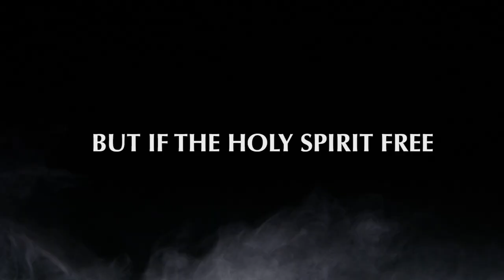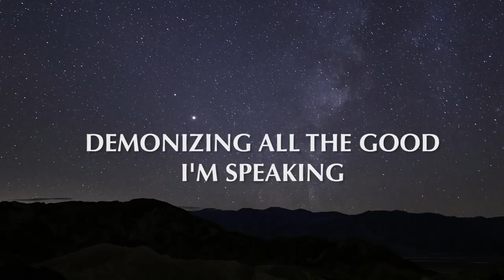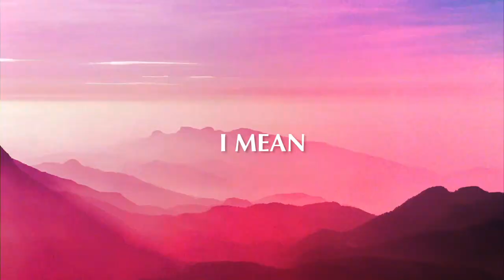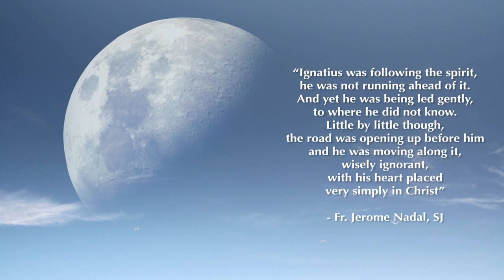Run, Holy Spirit! [Lyric Video] | Mike Martínez SJ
For more resources on the Ignatian Year 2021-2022 // We ask the Holy Spirit to RUN ahead of us and lead this Ignatian Year 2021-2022, transforming ourselves, our Church and our world TO SEE ALL THINGS NEW IN CHRIST.

Lyrics: Mike Martínez SJ
Beat Producer: Dylan R. Ochsner
Sample: “Holy Spirit” by New Jersey Mass Choir
Producer, Vocal, Sound and Mixing Engineer: Oliver Kid
Video Editor: Mike Martínez SJ
Stock Footage and Intro Music: Licensed by Motion Array

Run, Holy Spirit! [Lyrics]

Some people praying for that
All new Pentecost
Some people praying ‘bout
How much the rent’ll cost.
But if the Holy Spirit free
And not just delivery,
Then why the gospel cost
More than one hour on the weekend?
Power hours
But our power seems to weaken
When our demons
Are conducting all the meetings.
Demonizing all the good I’m speaking
I just stare in to my demons eyes:
“You ain’t gonna run my life
The Holy Spirit To come
You can run for your life!”

I mean, Run Holy Spirit!
'Cuz this unholy spirit
Has been running my whole life

Gon' be running for his whole life

Thinks it's running things in this world

Running out of time in this world

“Run Holy Spirit!
Fill the hearts of your faithful
And enkindle in us the fire of your divine love.
Send forth your spirit,
And WE shall be created,
And YOU shall renew the face of the earth.”

All new Pentecost,
Some people praying ‘bout my words
What the pen will cost!
More pro-verb than pro-noun
Crossword puzzle now
Nail my pen to the cross,
Holy spirit unmuzzled now!
Silenced words unmuffled now!
Only heard in silence now!
Too profound
To pronounce
Bounce
Check The account
Count!
Loss of a chain
And the gain of a soul
Tha'ts the loss of a name
And the gain of a goal.
My tongue be on fire
His strength the utmost
Mostly I boast on my weakness
I chose to just totally toast
To the Holiest Ghost!

“O God,
Who by the light of the Holy Spirit,
Did instruct the hearts of the faithful,
Grant that by the same Holy Spirit we may be truly wise
And ever enjoy his consolations,

Amen.

"Wisely Ignorant" Poem by Fr. Jerónimo Nadal, SJ

“Ignatius was following the spirit,
He was not running ahead of it.
And yet he was being led gently,
To where he did not know.
Little by little though,
The road was opening up before him
And he was moving along it,
Wisely ignorant,
With his heart placed very simply in Christ”

(Taken from "Dialogi 17, FN II, 252")

AMDG 2021